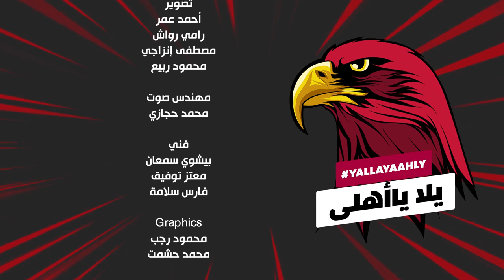يلا_يا_اهلي | 8 مباريات في 23 يوما لحسم الدوري تبدأ اليوم أمام دجلة 🦅